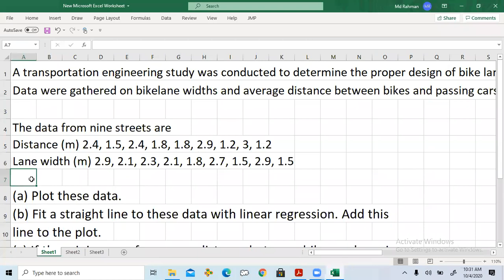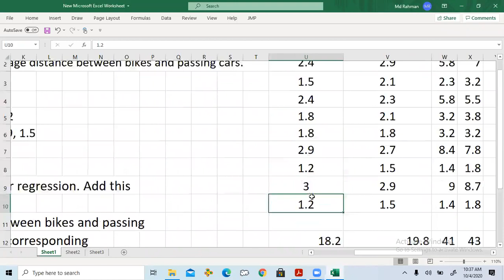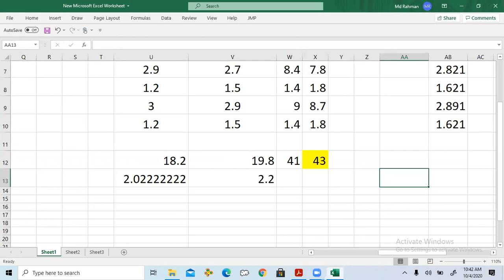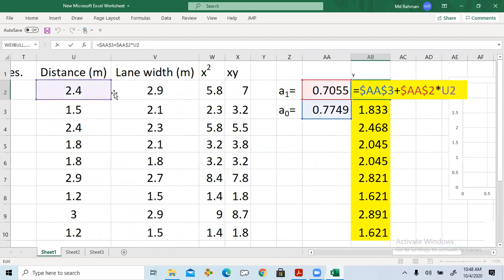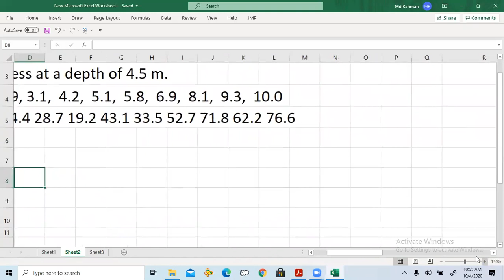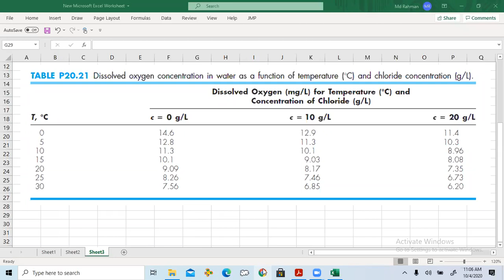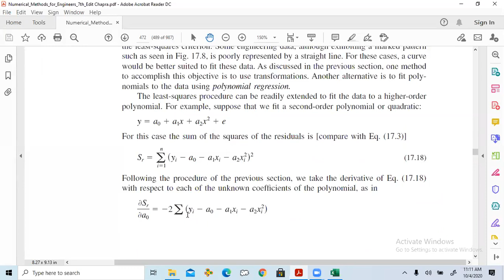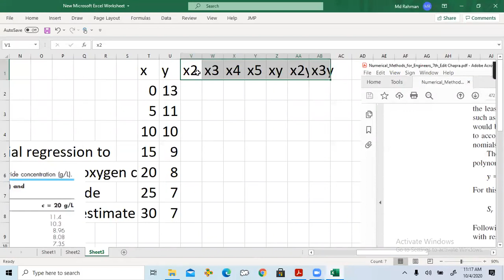numerical by kalimur sir 15